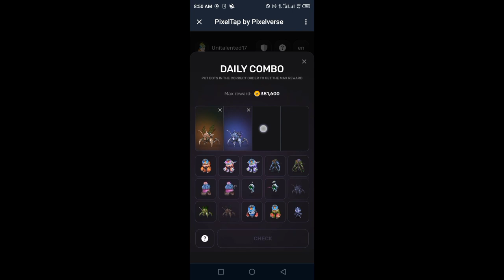28 June PixelTap by Pixelverse Daily Combo Answer | Pixel Tap Combo Solution Today Friday 2024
Please be aware that the information presented in this video regarding the Pixelverse XYZ bot is for instructional and informative purposes only. It is not intended as investment advice. Always conduct your own thorough research and consult with a specialist before making any decisions related to cryptocurrency trading bots.